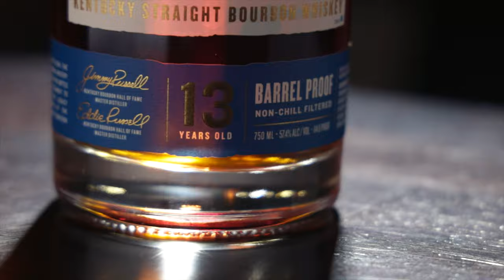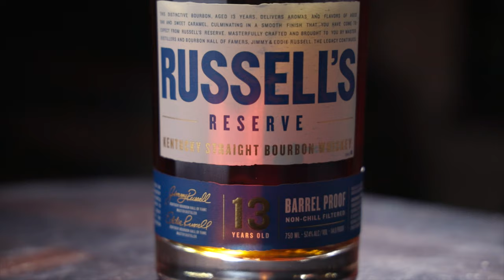Russell's Reserve 13 Year Barrel Proof Bourbon Whiskey Reviewed & Revisited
After a very lackluster first impression on our Sunday Livestream, we decided to give the new Russell's Reserve 13 Year Barrel Proof another critical review along with recreating our comparisons to Wild Turkey Rare Breed and one of our favorite Russell's Single Barrels.